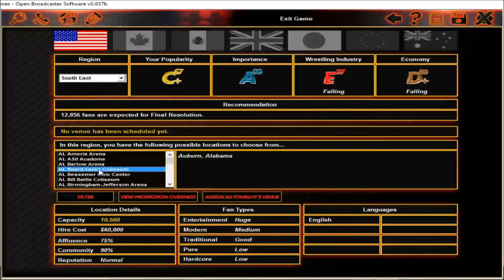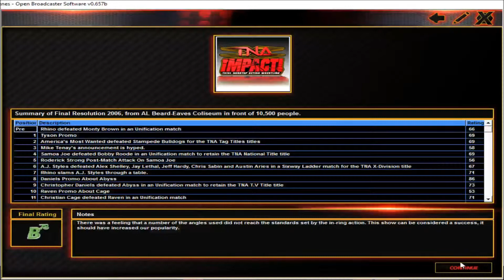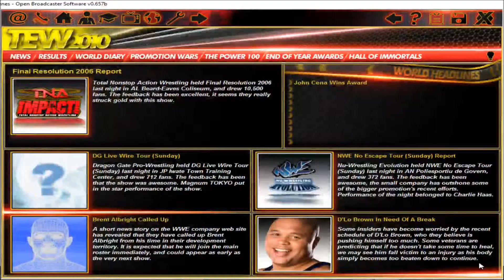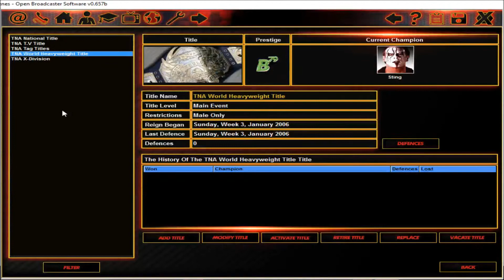TNA 2006 Part 4- Final Resolution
Hey Guys RS84 or Relax in todays video we have our first PPV it is Final Resolution we have an important show and I hope you stay till the end and I hope you guys have an awesome day love ya guys byee!!!